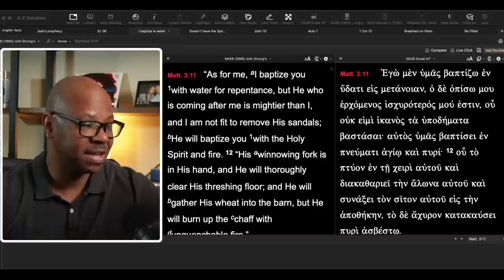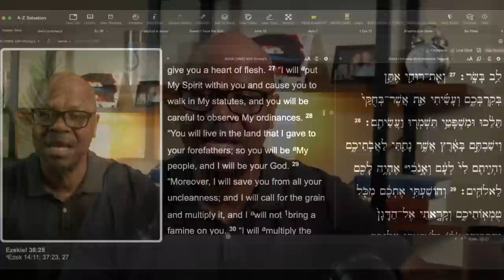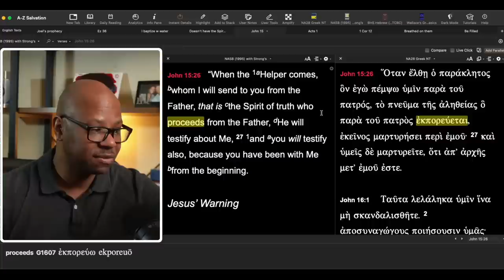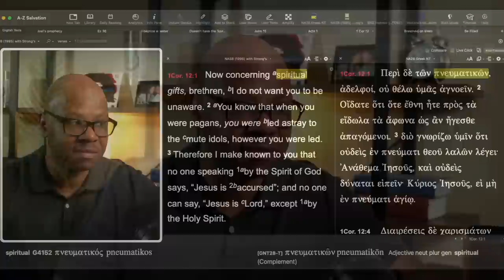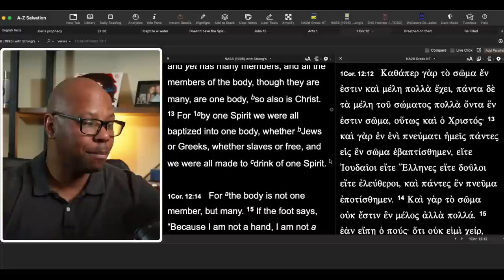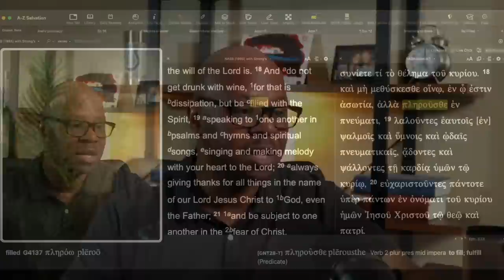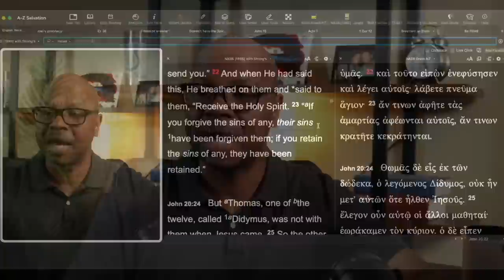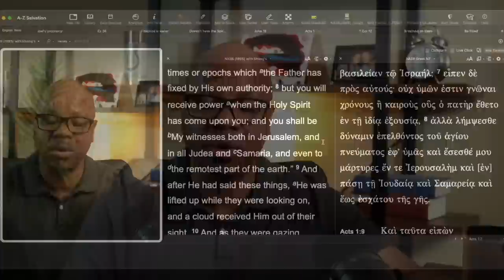Who gets Baptized in the Holy Spirit?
Biblical Baptism of the Holy Spirit